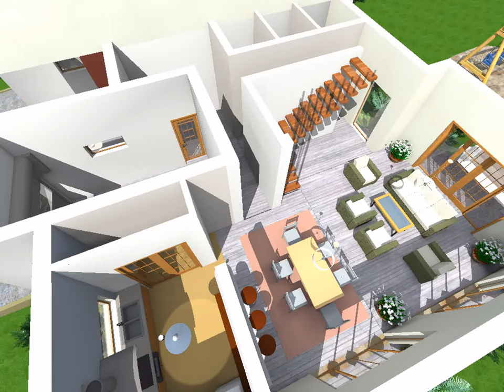Proiecte case.Proiecte de case. Modele case. Modele de case Planuri case. Planuri de case.